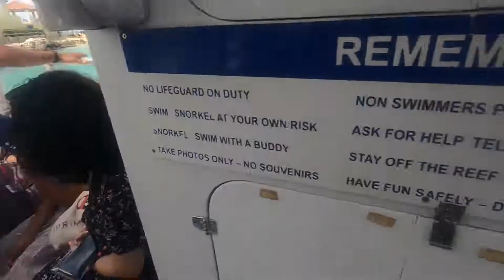Waterworld (Boat Ride)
Synopsis : Tour en catamaran sur le Tango en compagnie des familles Khoun et Pichon.

Jubel - Klingande.